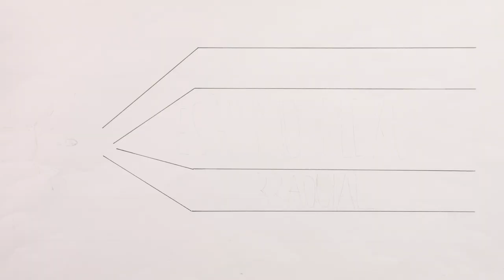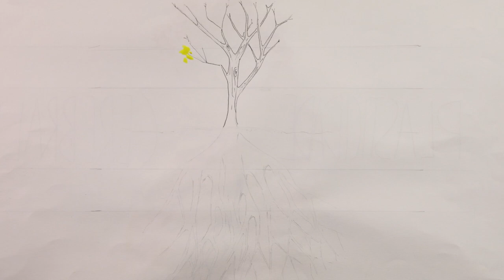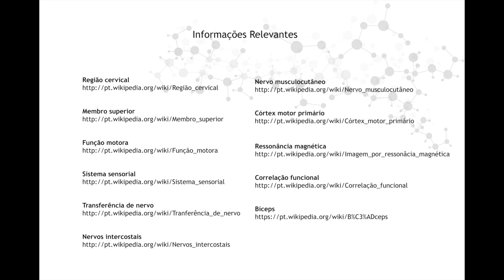O impacto da lesão do plexo braquial na plasticidade cerebral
O vídeo foi produzido de setembro a início de dezembro de 2017. O objetivo geral deste trabalho específico foi desenvolver uma linguagem específica para representar informações básicas sobre a lesão do plexo braquial e os processos associados à pesquisa sobre essa lesão. A técnica adotada é chamada de time lapse.